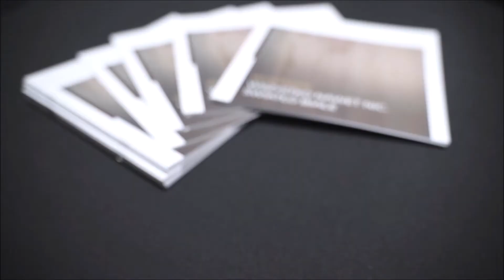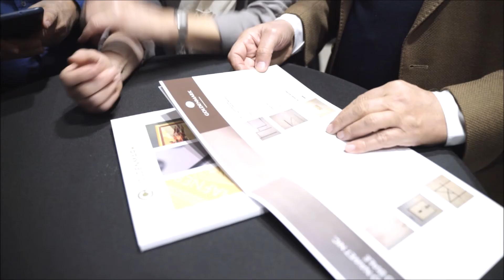Relacja z wernisażu wystawy prof. Andrzeja Zwierzchowskiego, pt. WSZYSTKO NAWET NIC. ŚWIATŁO BIAŁE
Relacja z wernisażu wystawy w GOLDENMARK prof. Andrzeja Zwierzchowskiego, pt. WSZYSTKO NAWET NIC. ŚWIATŁO BIAŁE., październik 2021 Warszawa

Reporter: Andrzej Tarkowski-Kiliszewski
Operator kamery: Łukasz Kostrzewski, Grabme
Montaż: Andrzej Tarkowski-Kiliszewski
Kierownik planu zdjęciowego: Andrzej Tarkowski-Kiliszewski
Produkcja: Telewizja ATV 2021 & GOLDENMARK